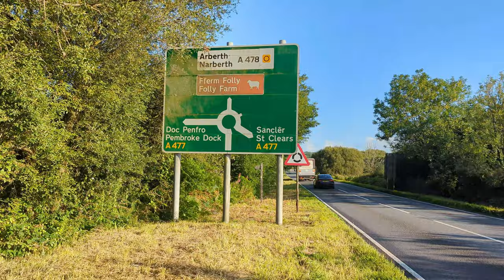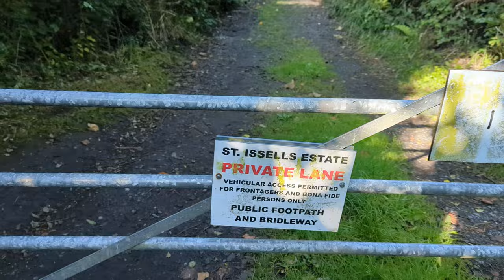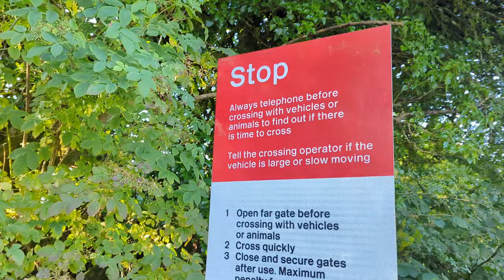Days off (vlog)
Summer's here and I get to take some time off work. I've been working more than I realised this year.